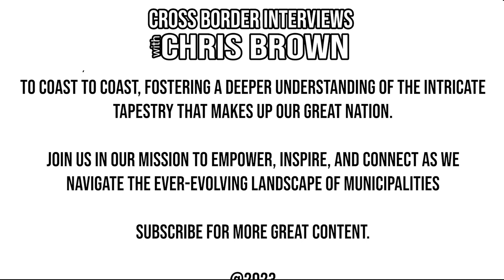655. Brantford Councillor Rose Sicoli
Throughout this episode, We will learn about who our guest is, what drives them, and how they are working to make their community a better place for everyone who lives there.

We're honoured to sit with Brantford Councillor Rose Sicoli.